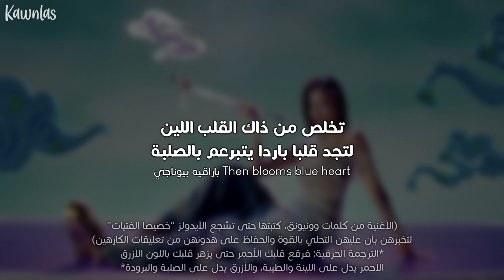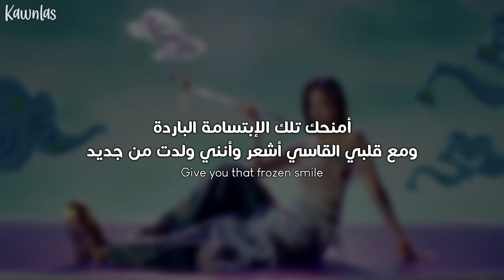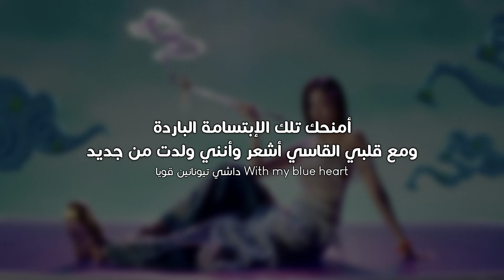IVE - Blue Heart / Arabic sub | أغنية آيف الجديدة التشجيعية 'قلب أزرق' / مترجمة + النطق